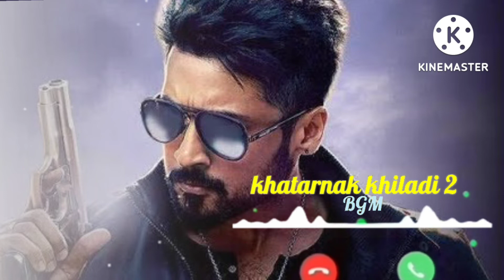khatarnak khiladi 2 viral bgm ringtone